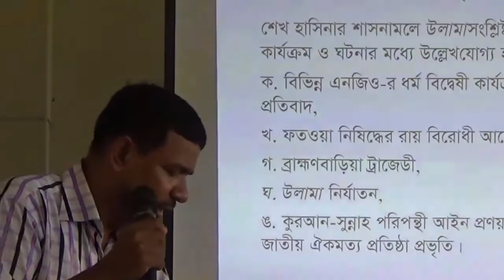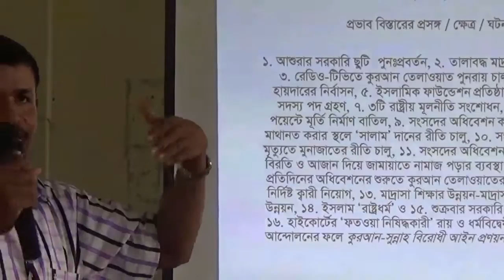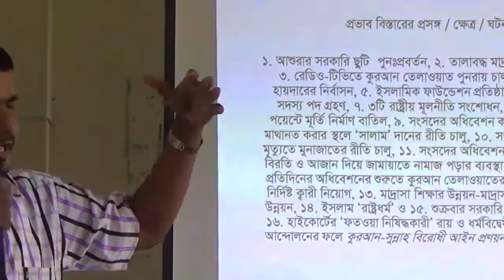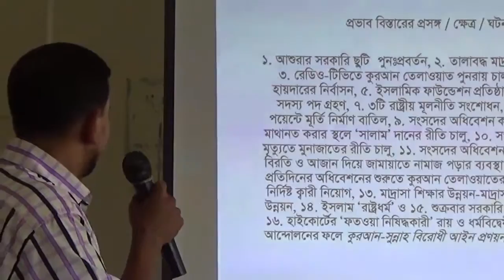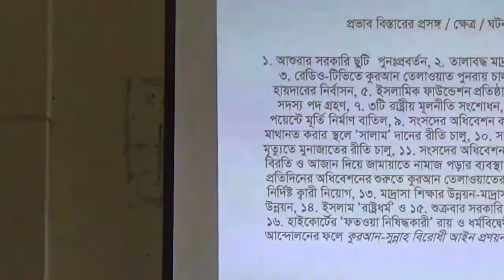ROLE OF ALEM IN BANGLADESH PART 3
ROLE OF ALEM IN BANGLADESH, was an unique virgin field of research which was presented on 20th June 2016 at Gonobiswabidyalay, Savar, Dhaka. Please enjoy and feedback.